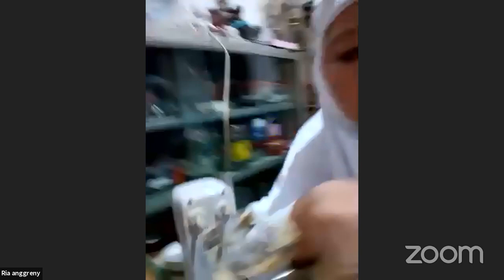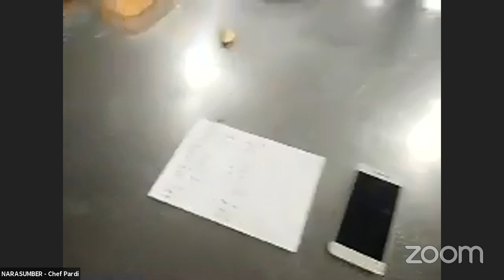Cooking Class Batch 2 with Chef Pardi - Beef Bombolouni -